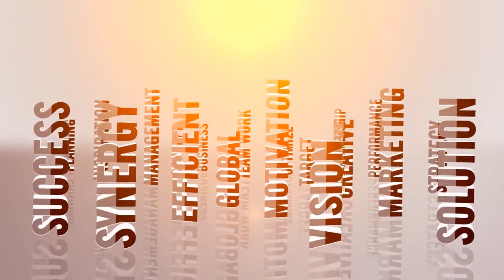TIPS BISNIS - KURMA MAISAROH